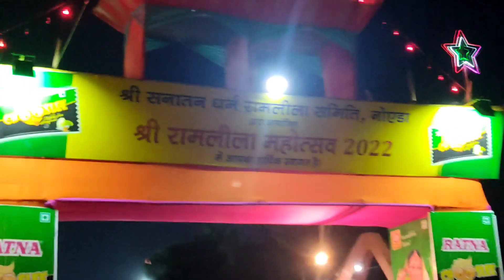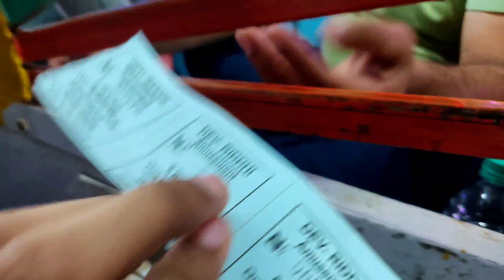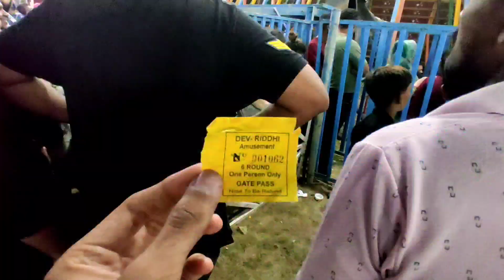Dussehra mela 2022 ✨ || Shivam Raghav || मौत का कुआ 😰 (VLOG-42)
Shivam Raghav ❤️

Dusshera Mela 2022 ✨ ( मौत का कुआ  😰 )

Mela location 👇
Sri Ramlila Ground